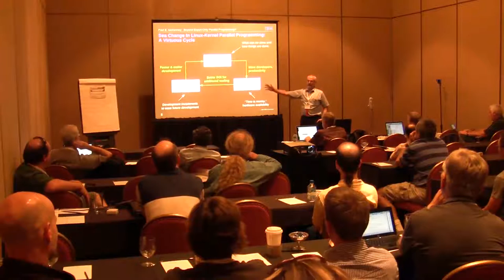Beyond Expert-Only Parallel Programming, Paul McKenney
Paper Abstract:

My parallel-programming education began in earnest when I joined Sequent Computer Systems in late 1990. This education was both brief and effective: within a few short years, my co-workers and I were breaking new ground. Nor was I alone: Sequent habitually hired new-to-parallelism engineers and had them producing competent parallel code within a few months. Nevertheless, more than two decades later, parallel programming is perceived to be difficult to teach and learn. Is parallel programming an exception to the typical transitioning of technology from impossible to expert-only to routine to unworthy of conscious thought?